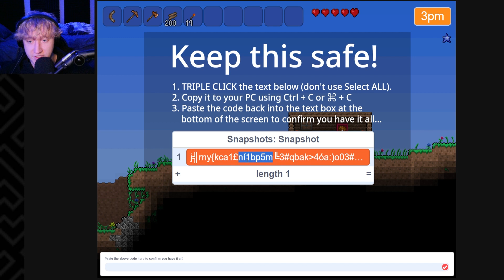Someone MODDED GRIFFPATCH'S Terraria Game???